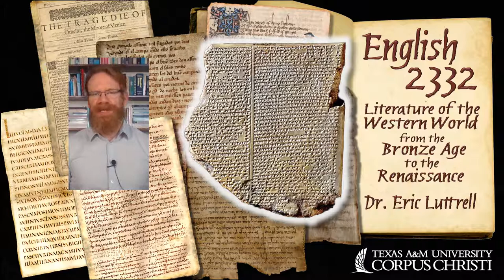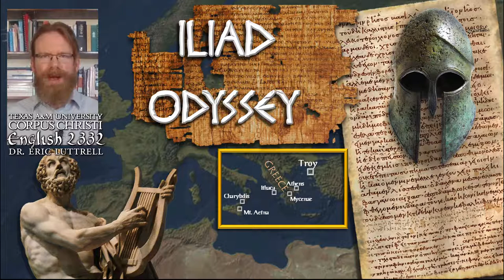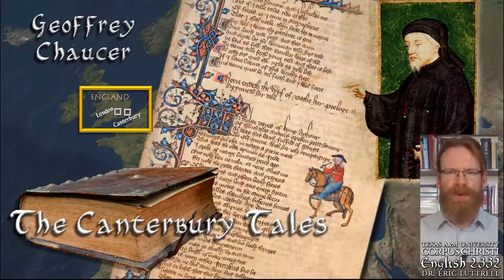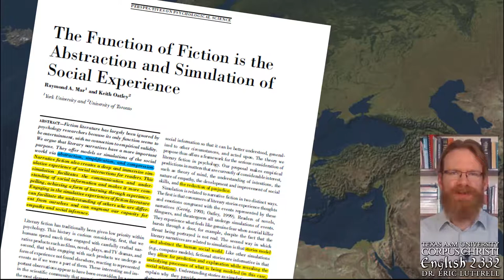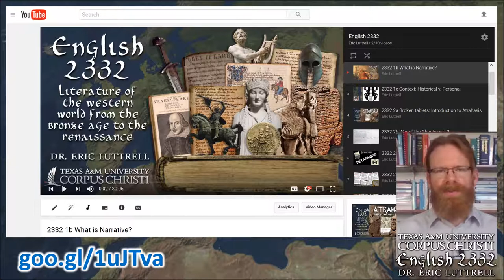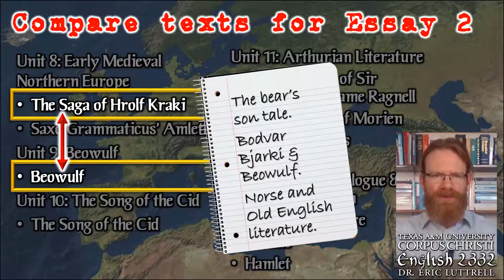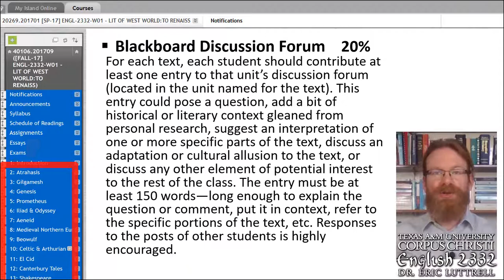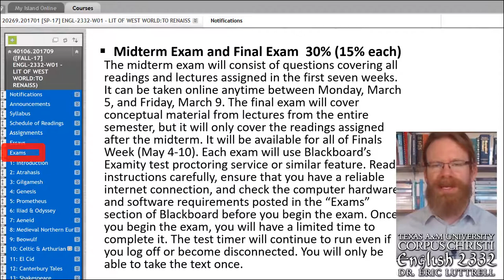English 2332: Course Introduction for Spring 2018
This video introduces the readings and goals of English 2332. It also gives a brief overview of the Blackboard interface, syllabus, and assignments.